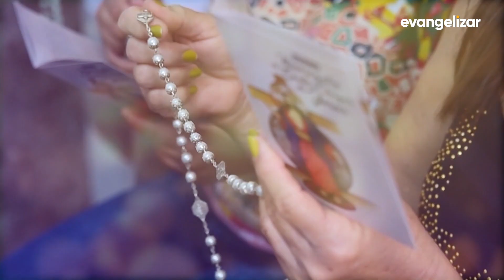1º dia - Novena Jesus das Santas Chagas | @Padre Reginaldo Manzotti | 07/08/20 [CC]